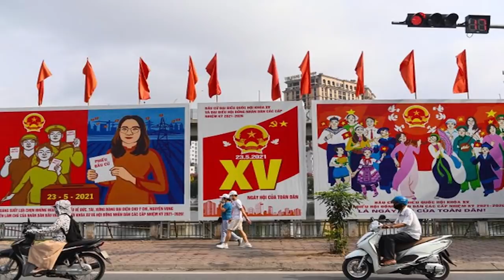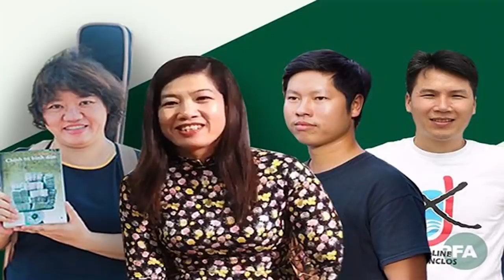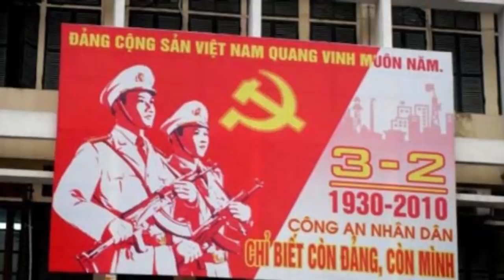Dọa Trung Quốc – Việt Nam mang SU-27 ra bắn tập